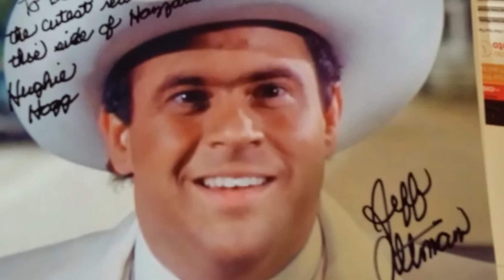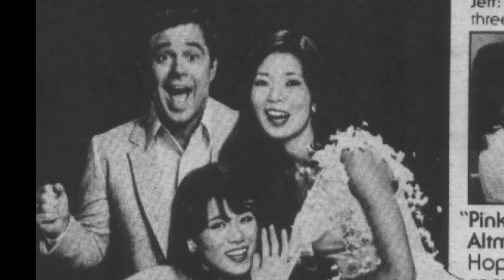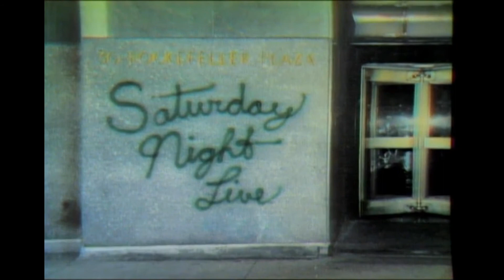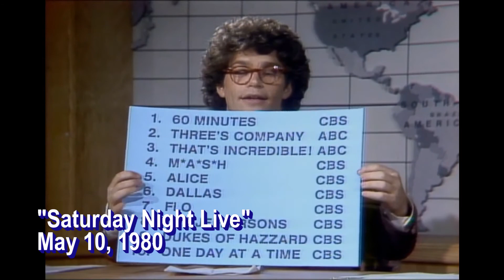"Pink Lady and Jeff" - 13 Week Theatre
Slip into the hot tub with NBC's colossal variety flop, "Pink Lady!"